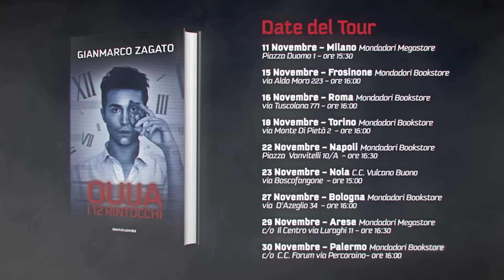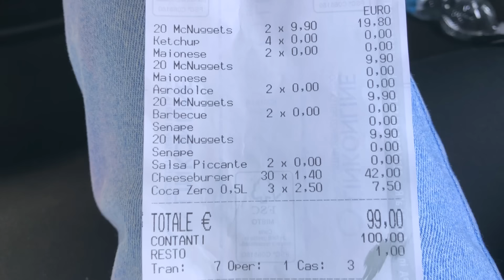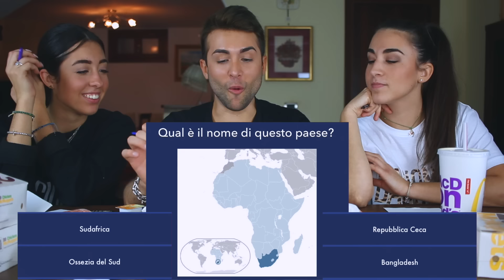MCDONALD'S CHALLENGE CON LE MIE SORELLE | GIANMARCO ZAGATO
IL MIO SHOP BACIONES, dove puoi trovare le mie felpe, t-shirt, e tutti i miei prodotti Business/collaborazioni e aziende (altre email verranno ignorate): OUIJA: I 12 RINTOCCHI è in libreria!
preordinalo subito e incontriamoci in tour :)

La mia tavola ouija:

Baciones